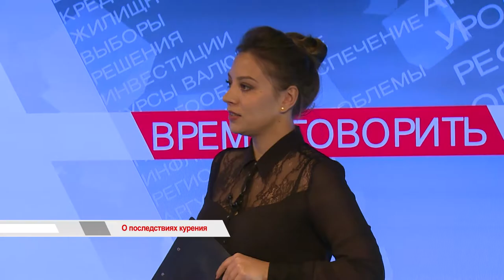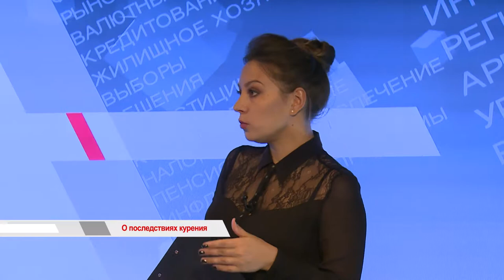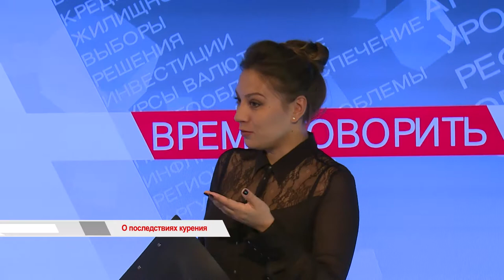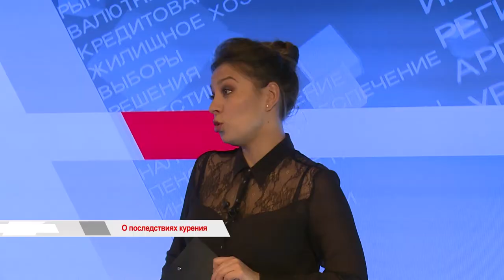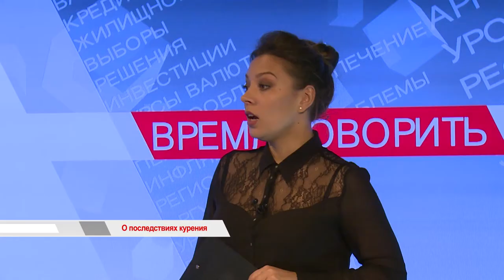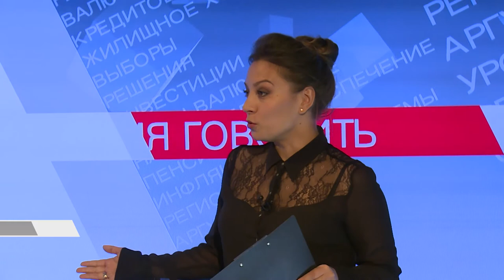Время говорить: ОТКАЗ ОТ КУРЕНИЯ